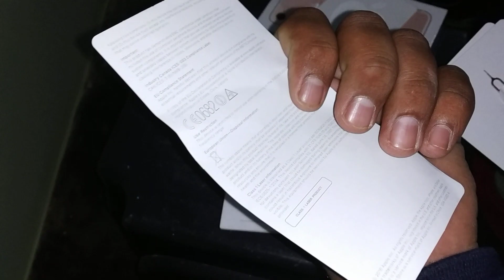i Phone 7 Unboxing 2020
About..
Es video ch iphone di unboxing kiti gai a